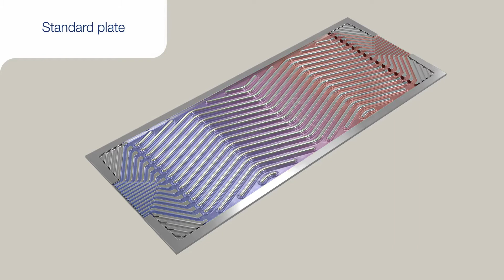Increased reliability and reduced pressure drop with Alfa Laval HyperCut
This animation demonstrates the working principle of the HyperCut feature in Alfa Laval Packinox heat exchangers. Unique plate design that increases reliability and reduces pressure drop.